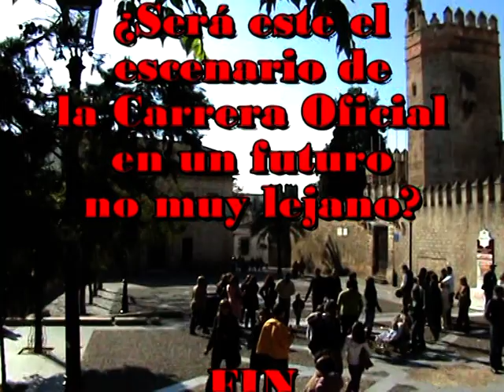SEMANA SANATA DE EL PUERTO: EL PALIO DEL NAZARENO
ENTRANDO EN LA PLAZA DEL POLVORISTA